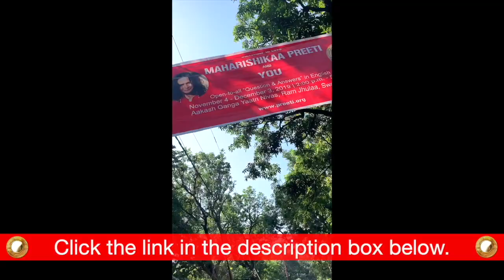Maharishikaa | The Aghori and the Practice of Aghora Sadhanaa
Maharishikaa answers Lino on the practices of the Aghori, transporting us into the secret, unknown and often misunderstood world of the Aghora Sadhanaa. She evokes the atmosphere of the cremation grounds and the reality of death that confronts the Aghoris in every moment, bringing them closer to Self Realisation. The parallelism of Life and death is uncovered.

There are various opportunities upcoming to be in the PRESENCE of Maharishikaa. See the Winter Schedule here:

Donate towards making possible the free, open-to-all Satsangs in Tiruvannamalai, Rishikesh and Goa

For anyone residing outside of India, support the charitable works of our sister organization in Switzerland: